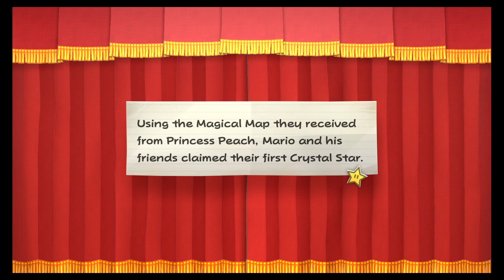Paper Mario: The Thousand Year Door Remake [6]